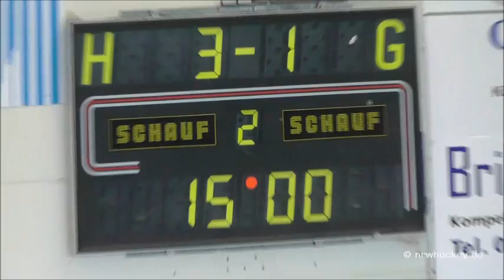IISHF: Women European Cup 2012: Duisburg Ducks - IHC Rothrist 3:1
Game 6. Duisburg Ducks - IHC Rothrist 3:1 (Group B)